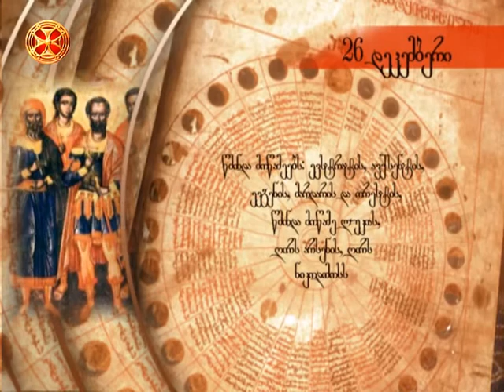საეკლესიო კალენდარი - 26 დეკემბერი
saeklesio kalendari - 26 dekemberi ; მოწამეთა: ევსტრატისა, ავქსენტისა, ევგენისა, მარდარისა და ორესტისა (284-305); მოწამისა ლუკიასი (304); ღირსისა არსენისა (VIII-X); ღირსისა ნიკოდიმოსისა (რუმინ.).